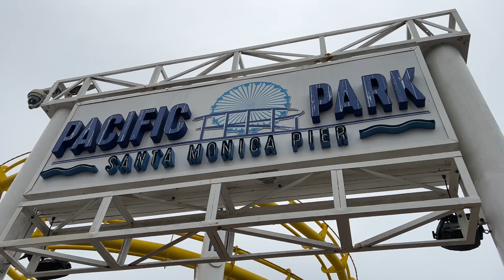Our 3 Year Old Daughter Goes SKYDIVING!!!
Today we took our 3 year old daughter Abella Indoor Skydiving. We took her to our local I Fly in Oceanside California. She had so much fun and the staff was so great to us! Make sure you check them out if you are in the SoCal area. Abella might be the youngest skydiver ever!!!